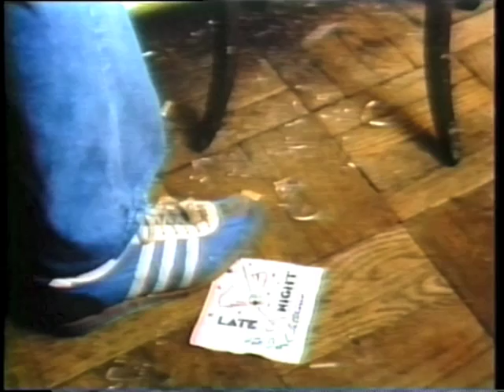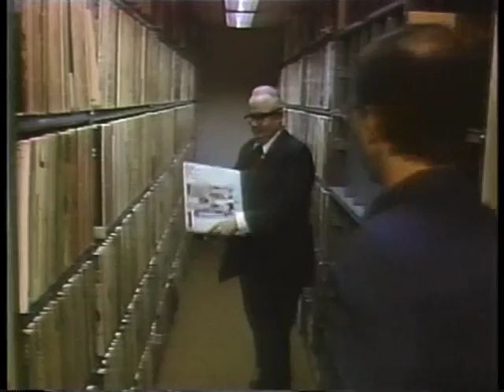Dave and Paul Robbed at Gunpoint on LNwDL, Parts 1 and 2, 1983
Part 1: October 11, 1983. Dave says goodnight and walks out of the studio with Paul. Bill Wendell tags along, gives them a tour of the city, and then takes matters into his own hands.

Part 2: October 20, 1983. Once again, the show ends, Dave joins Paul, and Larry Bud attempts to settle an argument.

In Paul's autobiography, _We'll Be Here for the Rest of Our Lives,_ pp. 211-13:

I also participated in one of the most bizarre of the early routines. This one was suggested by producer and head writer Merrill Markoe. One day she asked me for the most esoteric information I could think of concerning pop music. I mentioned various guitarists who had played for Parliament-Funkadelic. That was the genesis of this skit:

Dave, Calvert, and I are taking a walk down the hallways of [the network] into a deserted stairwell.

Dave says to Calvert, "Who played the guitar solo on 'Not Just Knee Deep?'"

"You mean the song that ran over fifteen minutes on side A of Funkadelic's _Uncle Jam Wants You_ album from 1979?" asks Calvert while the audience thinks, _How the hell would he know?_

"That's the album," says Dave, "and the guitarist had to be Eddie Hazel."

"You're wrong," I break in. "It was Gerry 'Starchild' Shider."

"You're both wrong," Calvert insists. "The guitarist was the great Michael 'Kidd Funkadelic' Hampton."

And so the conversation continues, each of us arguing over whose esoteric knowledge of Parliament-Funkadelic is more accurate, until Calvert pulls out a gun and points it at both of us.

"This is a stickup," he says. "Just shut up and give me your money."

At that point, the erudite discussion ends while Dave and I hand over our wallets to Calvert DeForest.